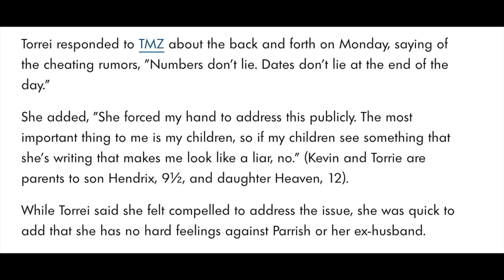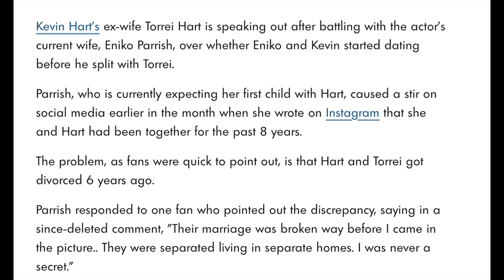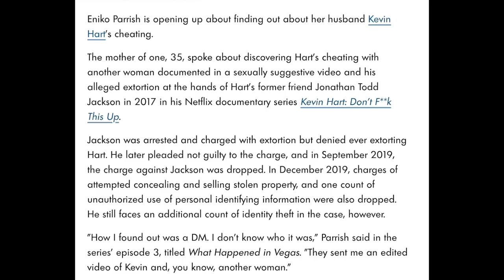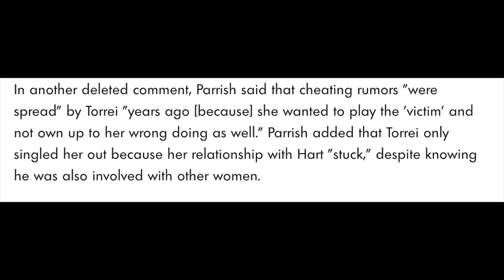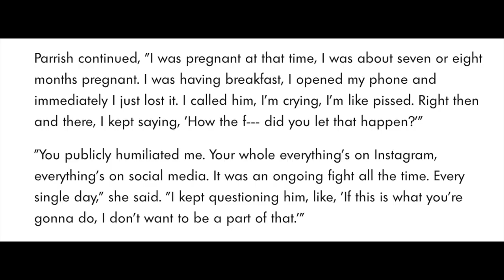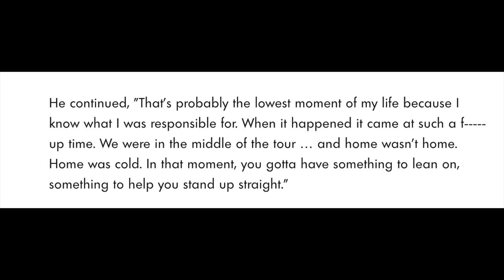Kevin Hart suffers from little man syndrome